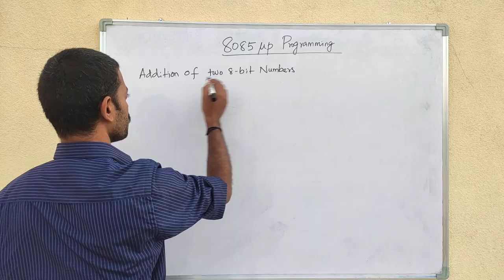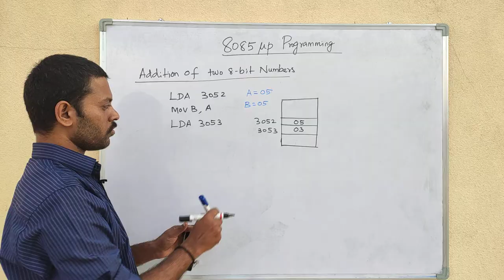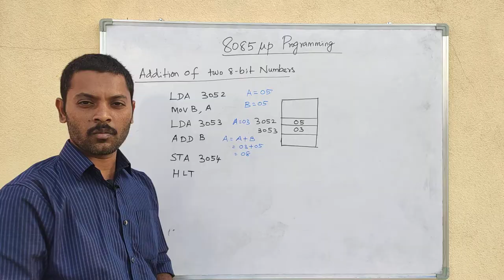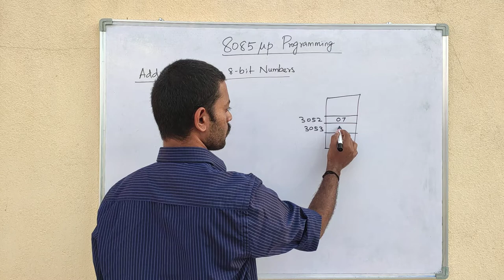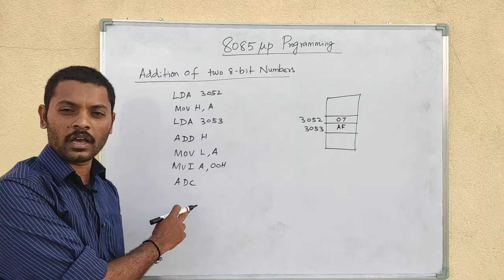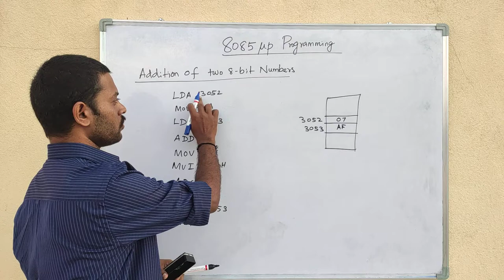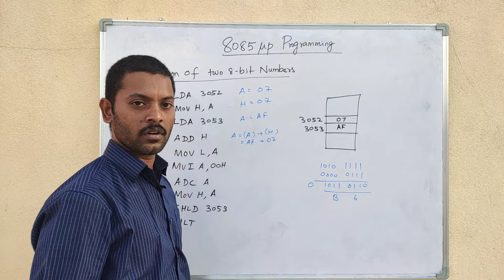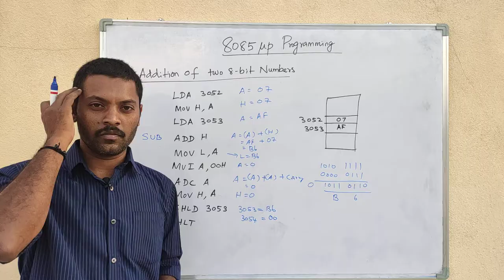(8085 micro processor) Addition and Subtraction of two 8 bit number in tamil